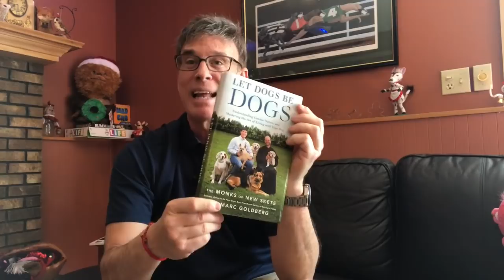Rolex quick flip! Should Eddie buy a Rolex Daytona at MSRP to flip it?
Eddie says he has been offered a ceramic steel Rolex Daytona at MSRP and he wants to flip it. What should he do?

Five ways to buy a used Rolex. Plus five ways to buy hard to find Rolex like Pepsi GMT and Sub

Talk me on Instagram: chicago_dog_trainer

Send me your company hat, size L T-shirt or other swag for a shoutout—or send me a watch to review (include a prepaid return label):

Marc Goldberg, 847 S Randall Rd., suite 302, Elgin IL 60123 USA